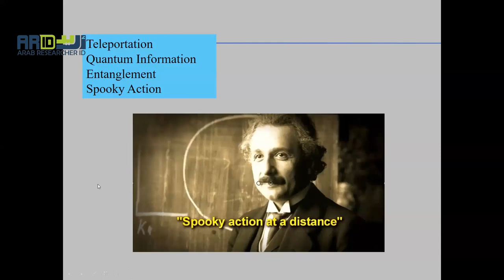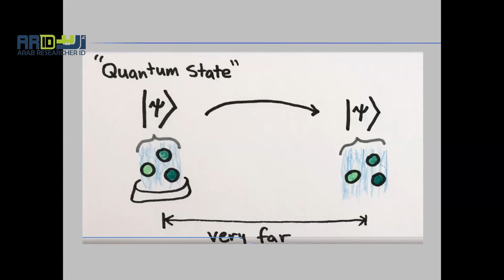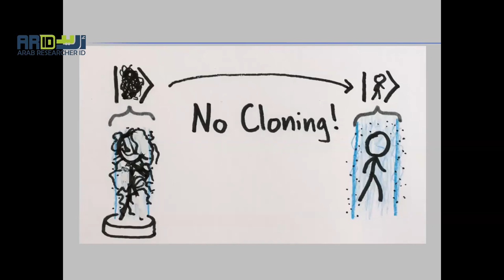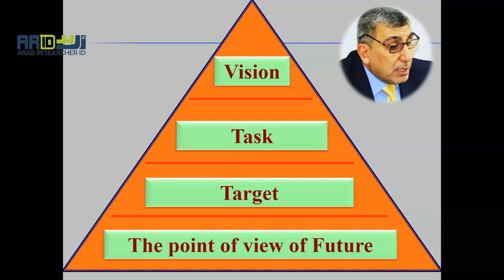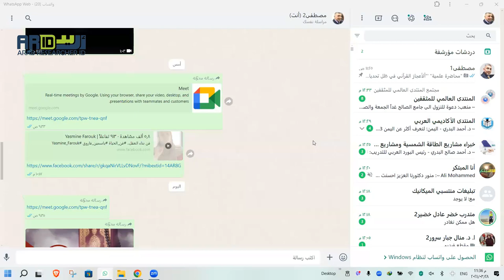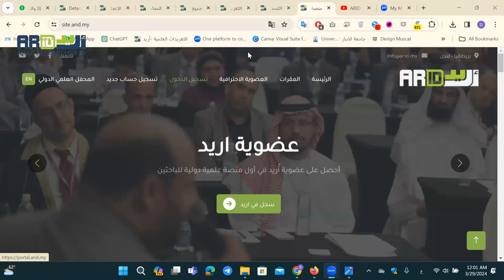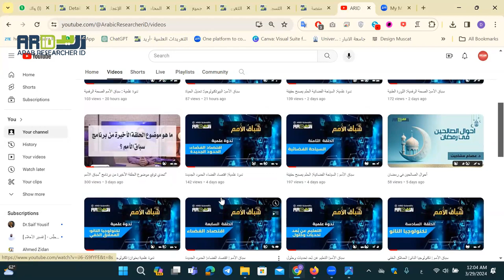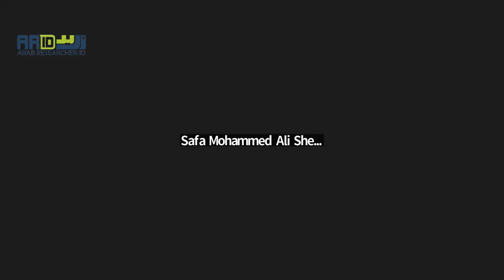الإعجاز القرآني في ظل تحديات العصر الرقمي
محاضرة علمية بعنوان : الإعجاز القرآني في ظل تحديات العصر الرقمي

قدمها الأستاذ الدكتور مصطفى النجار